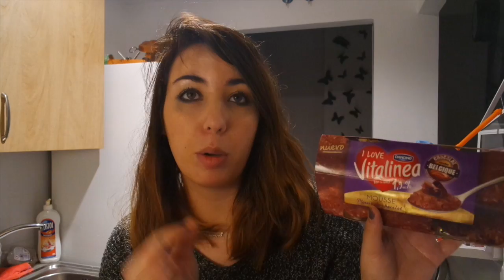ESTOY ÑOÑA + COMPRA| Vlogs diarios (26/01/16)